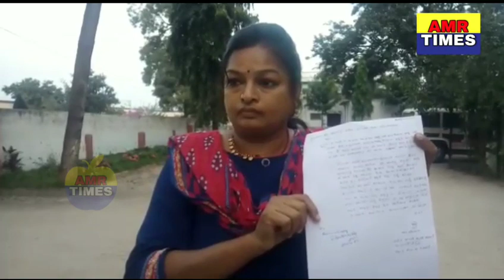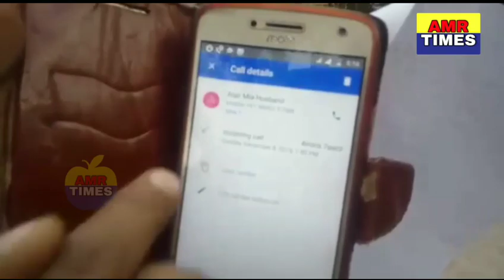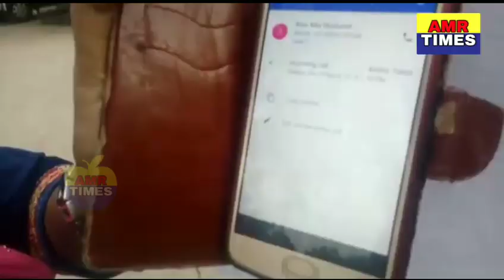ఆలేరు ఎమ్మెల్యే భర్త ఫోన్ చేశాడట.!బాల్య వివాహం ఆపినందుకు మహిళ అధికారికి బెదిరింపు కాల్.ఏంటో చూడండి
బాల్యవివాహం ఆపినందుకు మహిళ ఉద్యోగికి ఆలేరు ఎమ్మెల్యే భర్త ఫోన్ చేసి వార్నింగ్, ఫిర్యాదు చేసిన పట్టించుకోని పోలీసులు